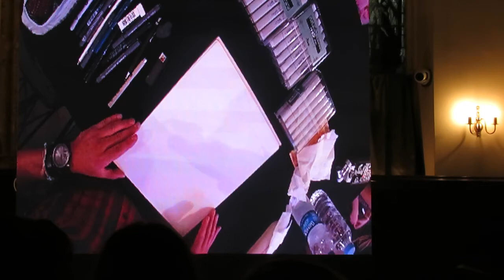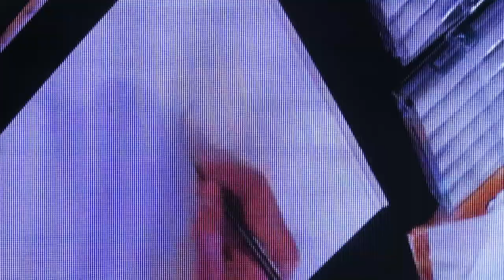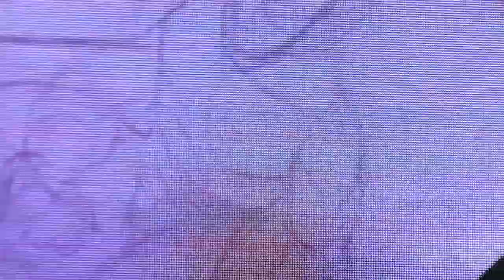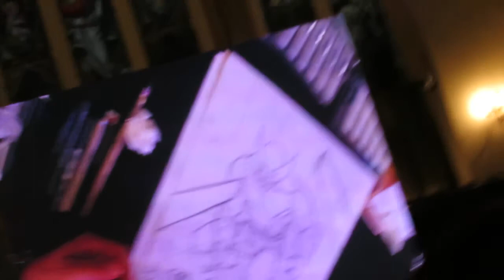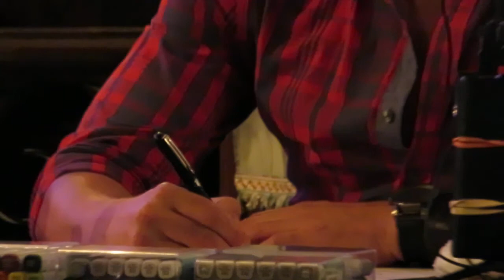İcaf 2017 | Söyleşi Yıldıray Çınar - 1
İcaf 2017 | Söyleşi Yıldıray Çınar